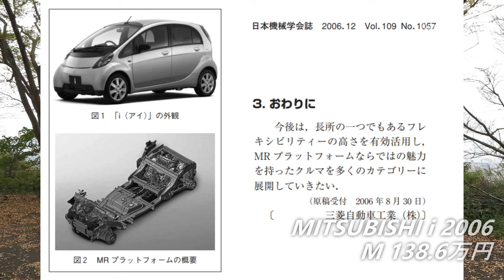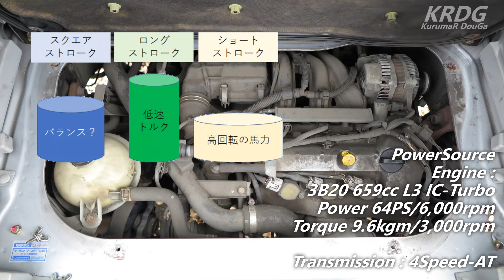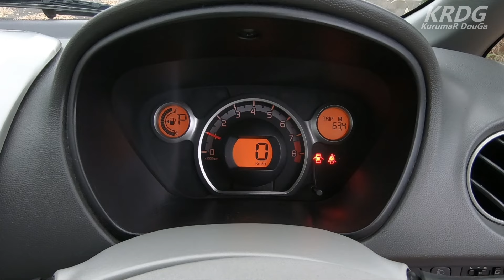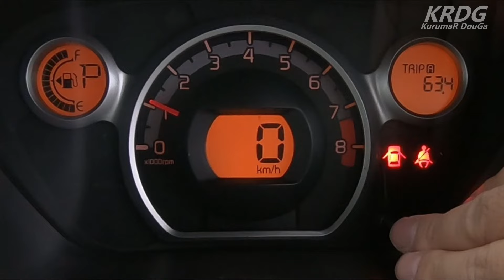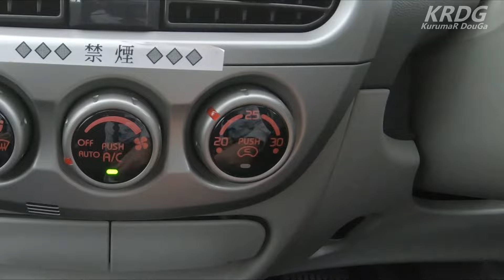【ミッドシップ軽】三菱i【HA1W 三菱アイ】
三菱がかつて出していたMR(ミドルエンジン・リアドライブ=ミッドシップ)軽自動車iのレビューです。

個性あるスタイル、駆動方式を持つこの軽、どんな感じか乗ってみました！

【メニュー】
00:00 OP
00:04 はじめに
01:14 外観
04:02 内装
11:48 荷室
13:52 ライト
14:31 一般道
19:08 山坂道
20:35 高速道路
24:07 まとめ

【グレード・年式】
M 2006年